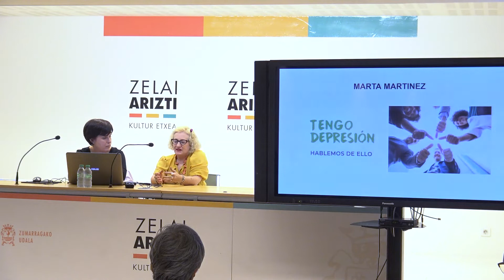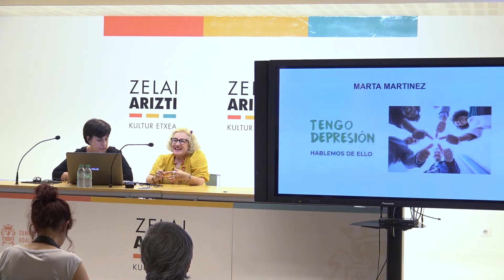DEPRESIÓN | «Ahora estoy muy bien con ayuda de mi familia, la terapia y la medicación»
El fallecimiento de su madre y las consecuencias de una enfermedad autoinmune que le diagnosticaron al año siguiente fueron algunos de los factores que condujeron a Marta a una profunda depresión en 2019. Afortunadamente, gracias al apoyo de su entorno pudo darle la vuelta a la situación.

Pero en 2021 tuvo una segunda recaída y, con lo aprendido de la experiencia anterior, decidió pedir ayuda profesional. “Intenté buscar una solución para que mi entorno no sufriera tanto. Así que contacté con Agifes”. Actualmente, Marta  participa en un grupo de apoyo de la asociación: “Es una calle de doble sentido. Cada persona aporta su experiencia e intentamos buscar una solución conjunta”.

Gracias a la medicación y a la terapia individual y grupal, confiesa que a día de hoy se encuentra “bien y feliz con la familia, aunque alerta para no volver a recaer”.